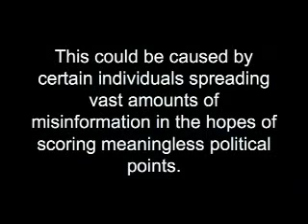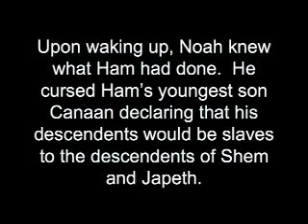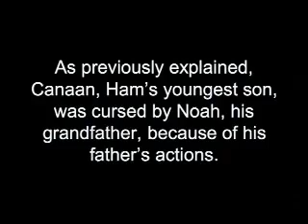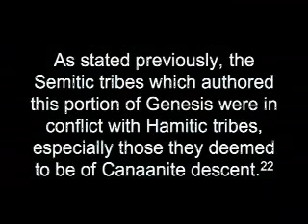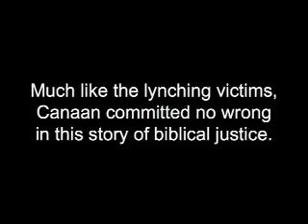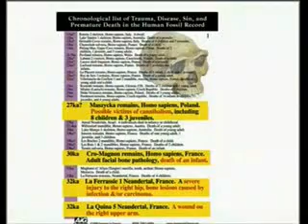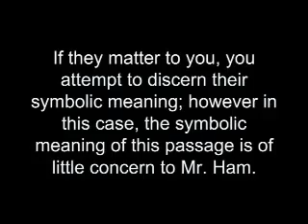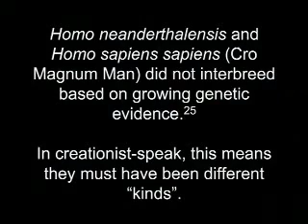Ken Ham Evolution Caused Racism Debunk 3of5